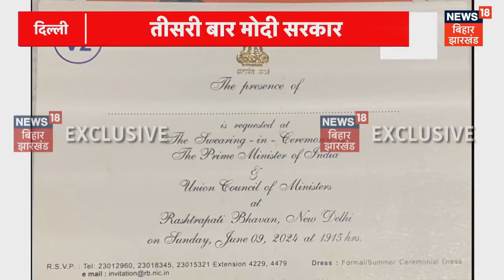Narendra Modi Oath Ceremony: PM मोदी के निमंत्रण पत्र की पहली झलक आई सामने | PM Modi Cabinet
कल शाम सवा सात बजे नरेंद्र मोदी तीसरी बार प्रधानमंत्री पद की शपथ लेंगे..समारोह में शामिल होने को लेकर दुनिया के कई नेताओं निमंत्रण भेजा गया है..